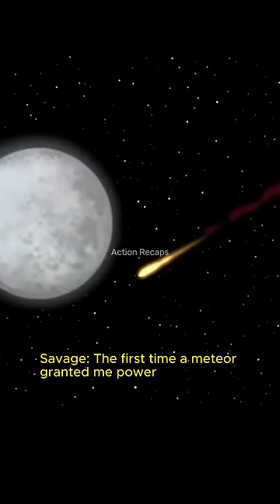superman Upset By immortal Who kill justiceleague And Disturbs Balance Of solarsystem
Possibly Vandal Savage is one of the rare few archnemesis that can take down the entire Justice League as well as devastating Earth into a wasteland where only giant cockroaches and him are the only survivors.

Superman has a hard time putting up with Savage's former crimes. Already saddened by the death of his former Justice League allies, it is beyond his tolerance to realize the entire Earth population vanishes merely because an immortal is not aware of the destructive consequence of his own actions.

In this video, Savage explains his masterpiece destruction accomplishment of his lifetime while conversing with The Man of Steel.